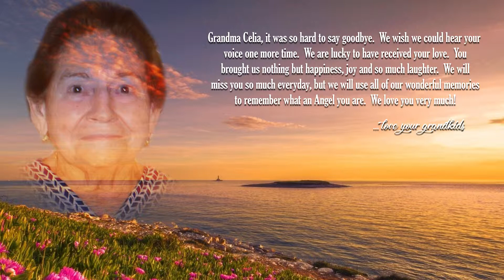Celebracion de Celia Alvarez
Photos y recuerdos de Celia Alvarez.  En Paz Descanse.
7/28/1928 - 5/13/2019